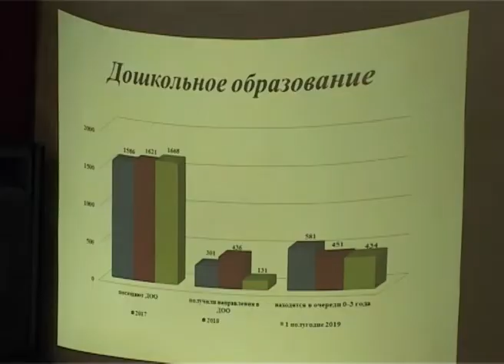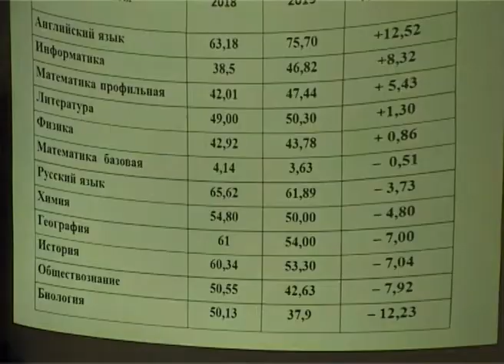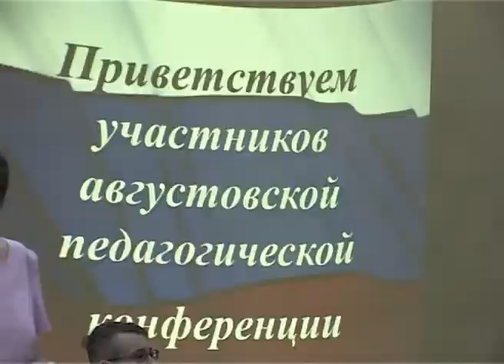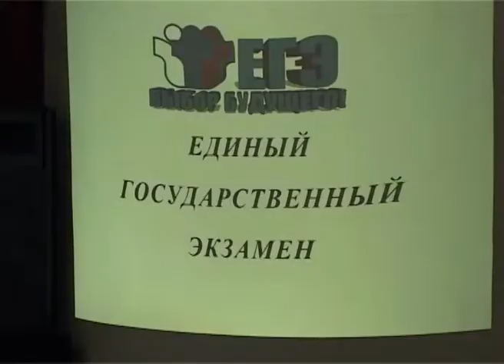пед. конференция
В Фокино прошла ежегодная педагогическая конференция